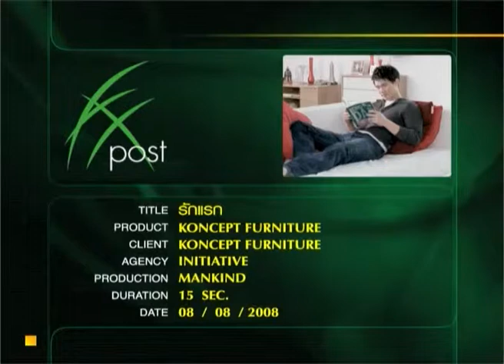Concept Furniture First love 15sec.